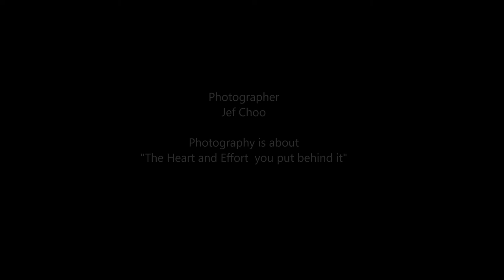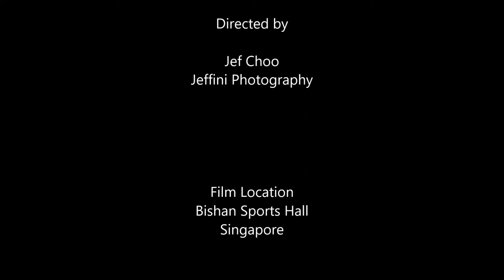8th National Rhythmic Gymnastics 2016 RG Stage 3 Hoop by Jeffini Photography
8th National Rhythmic Gymnastics 2016 was held in Singapore on 16 to 20 Mar 2016 at Bishan Sports Hall.
Feature: RG Stage 3 Hoop